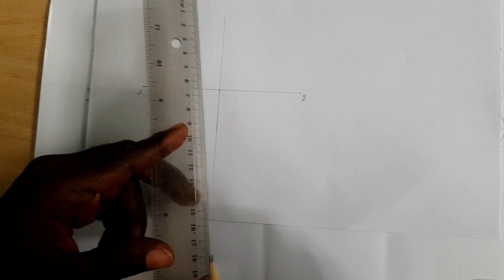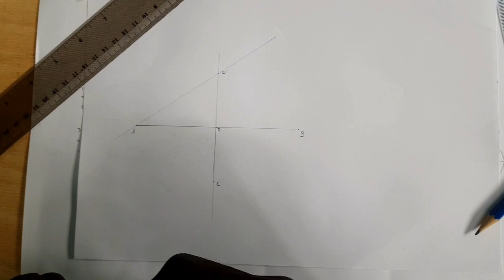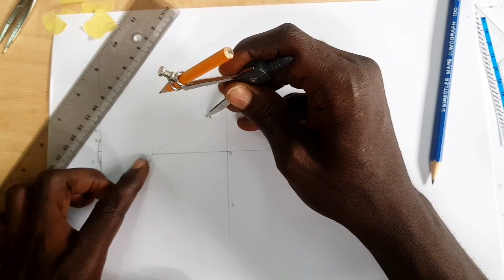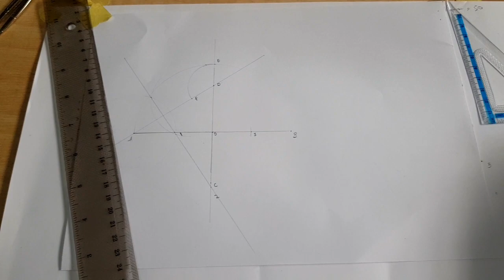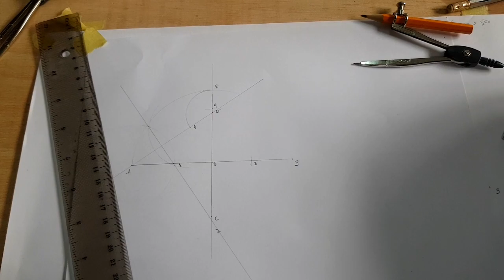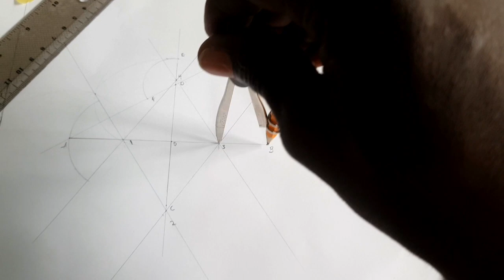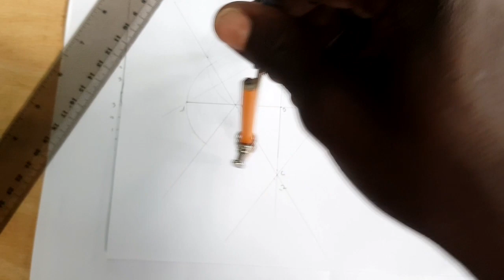Ellipse Four Center Method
This video explains ELLIPSE by four center method with major and minor axis given.